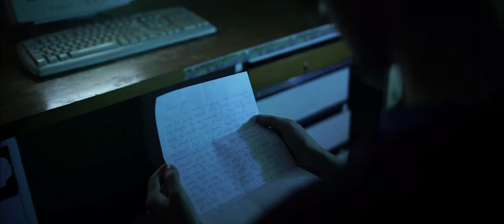ŽIVOTU - Uvnitř nás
Ž I V O T U - U V N I T Ř N Á S

HUDBA: Radim Šlechta, Vojtěch Peterka Martin Havlen, Niko Jalauzidis,

TEXT: Vojtěch Peterka, Radim Šlechta
PRODUKCE: Martin Havlen, Niko Jalauzidis (@resound_studio)
VIDEOKLIP: Jan Mrázek

B O O K I N G:
Radim Šlechta
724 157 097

Lajkujte, odebírejte, sdílejte